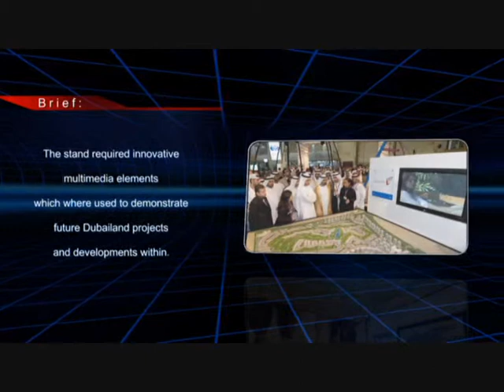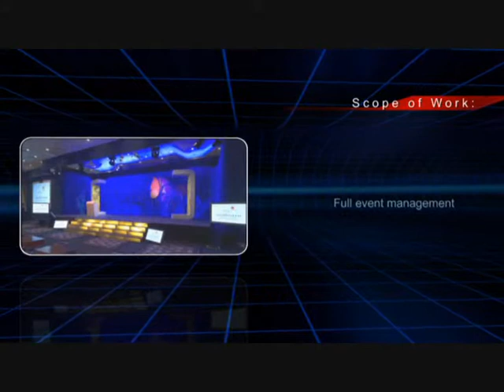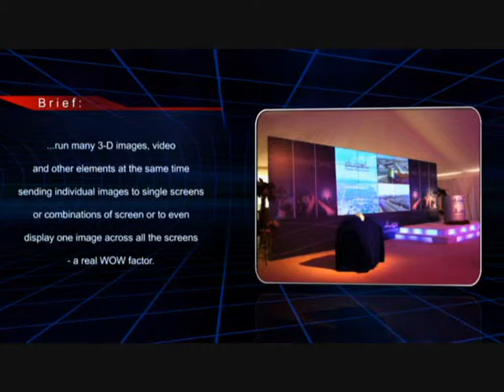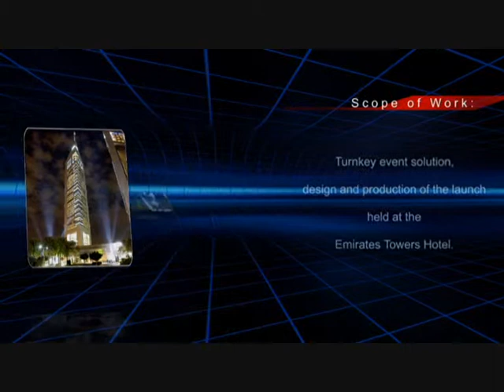Credentials Showcase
The Premier event planner and organiser with 25 years experience in the UAE. You never get a second chance to make a first impression, so choose the company that offers benefits through experience.